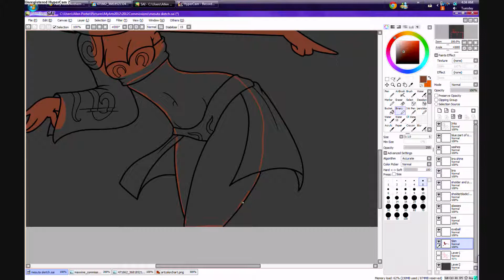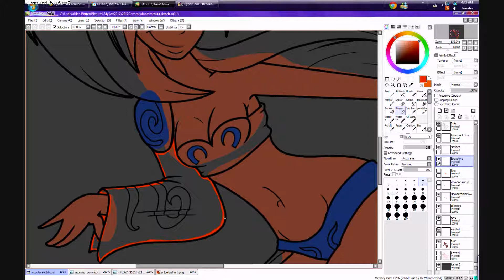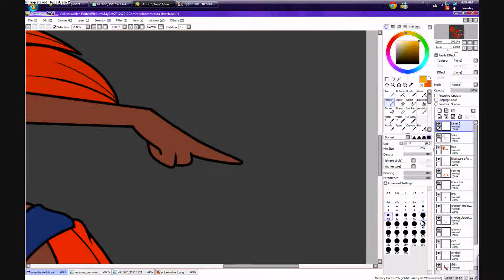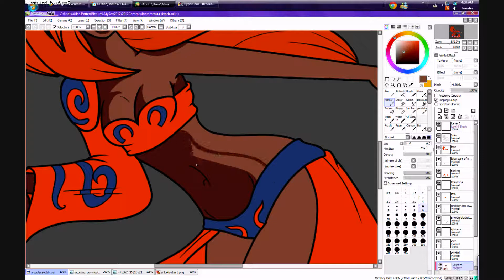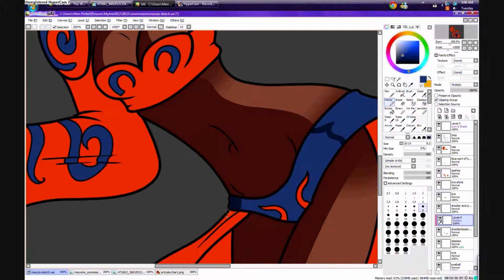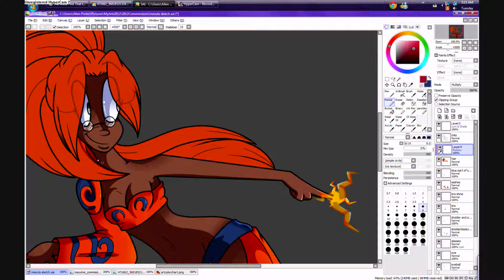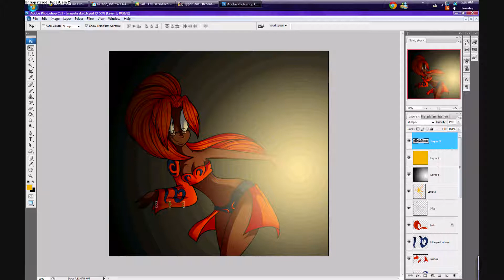.:Mesuta Commission:.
this is a commission of Mesuta on Deviantart's oc.

Programs used
-EasyPaintToolSAI
-PhotoShopCS3
-Wacom Tablet
-Hypercam2
-WindowsMovie maker
Songs used
World End Dominator by Umineko